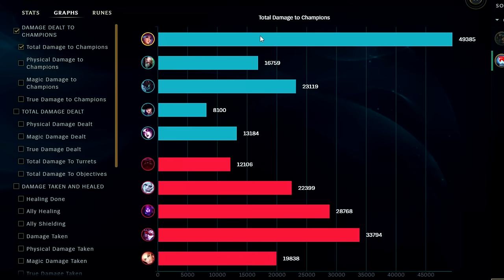LILLIA HAS NEVER BEEN THIS GOOD... How to Lillia & CARRY for Beginners - Lillia Guide Season 14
LILLIA HAS NEVER BEEN BETTER! - How to Lillia & CARRY for Beginners
League of Legends Season 14 Lillia Gameplay